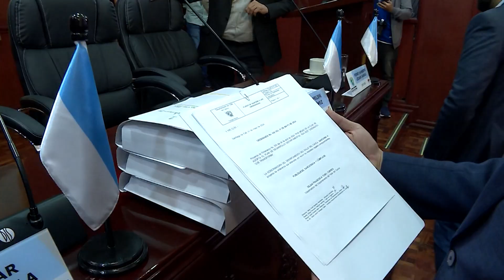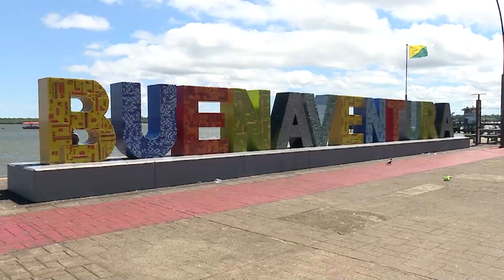INFORMATIVO, GOBERNACIÓN DEL VALLE DEL CAUCA SÁBADO 1 DE JUNIO 2024 DÍA